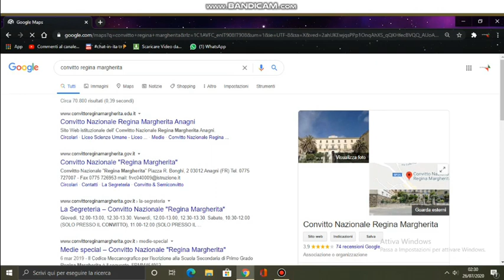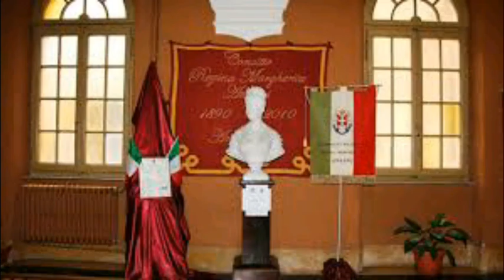SPOILER COLLEGIO 5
ecco degli spoiler sul Collegio 5 dove viene mostrata la nuova location da Caprino Bergamasco ad Anagni (FR),cambiata a causa del Covid-19, riconfermato Giancarlo Magalli ed il resto del cast. La quinta edizione sarà ambientata nel 1992 e oltre ai sorveglianti presenzierà un bidello.